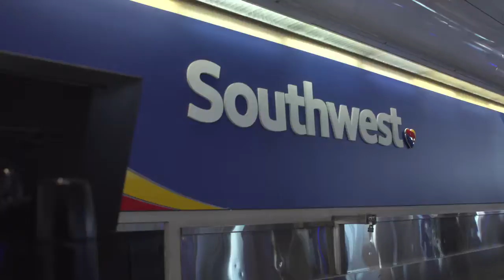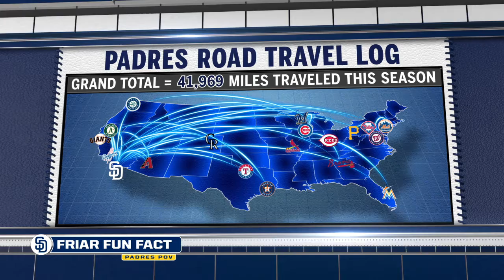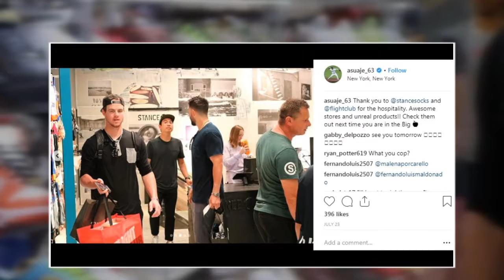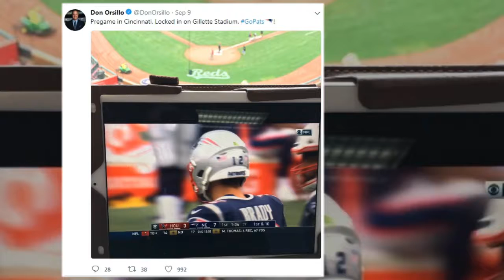180907 POV EP 25